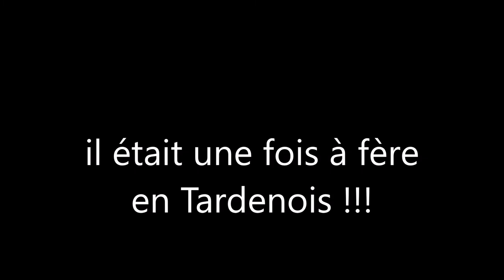il était une fois à fère en Tardenois !!!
souvenirs  pour Fère en Tardenois dans l'Aisne  !!!   1978